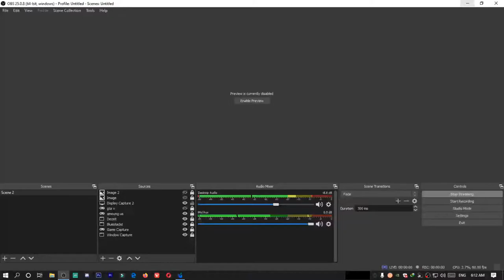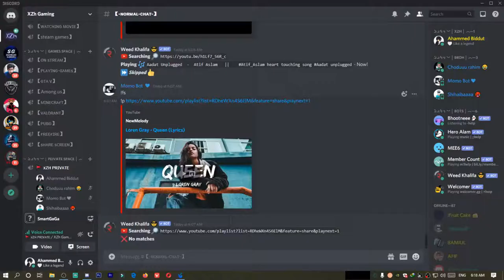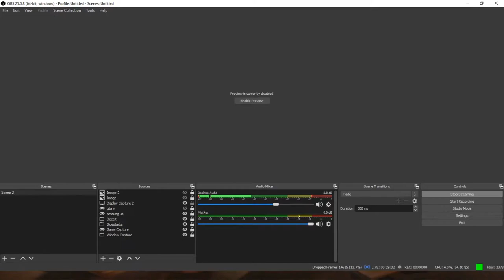test steam xzh